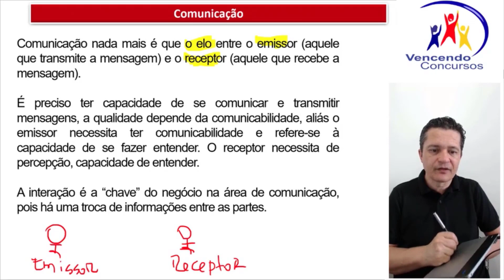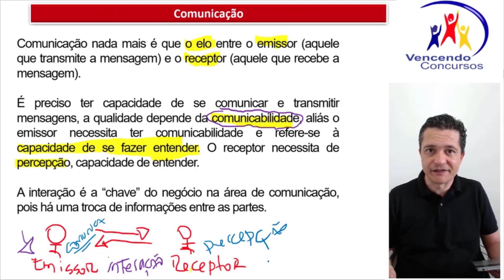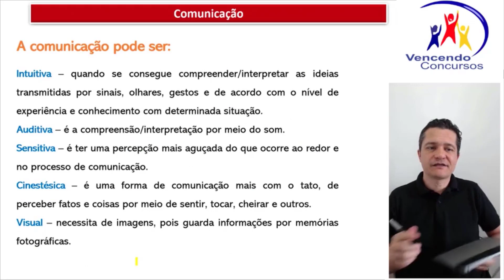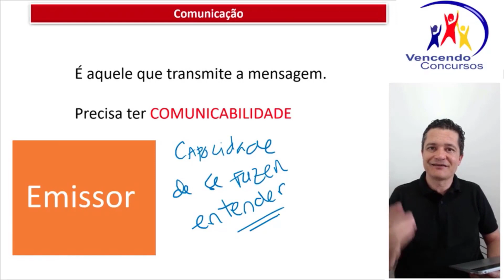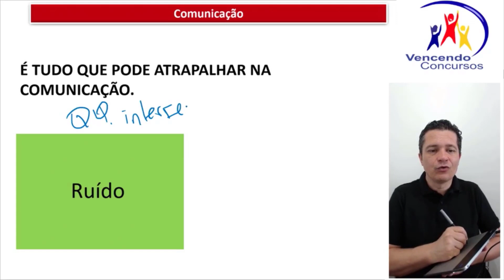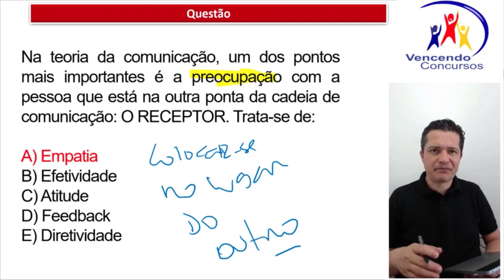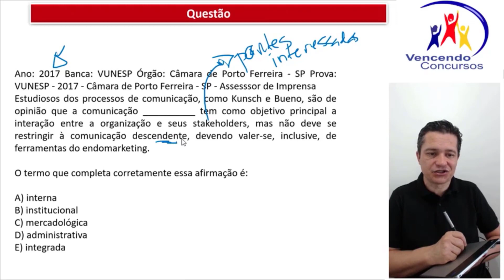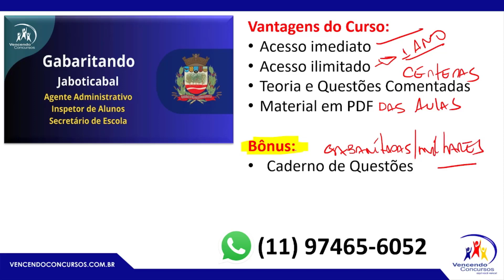11 - Concurso Prefeitura de Jaboticabal - Agente Administrativo e outros - Conhecimentos Específicos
11 - Concurso Prefeitura de Jaboticabal - Agente Administrativo e outros - Conhecimentos Específicos | Adquira o curso online, clique no

vencendoconcursos,concursopublico,cursosonline,rumoaaprovacao,queropassaremconcurso,assinantevencendoconcursos,concursojaboticabal,concursoprefeituradejaboticabal,concursojaboticabalagenteadministrativo,concursojaboticabalinspetordealunos,concursojaboticabalsecretariodeescola

vencendoconcursos,concursopublico,cursosonline,rumoaaprovacao,queropassaremconcurso,assinantevencendoconcursos